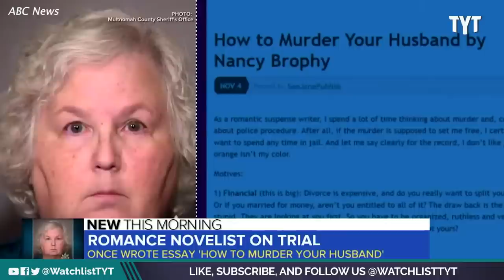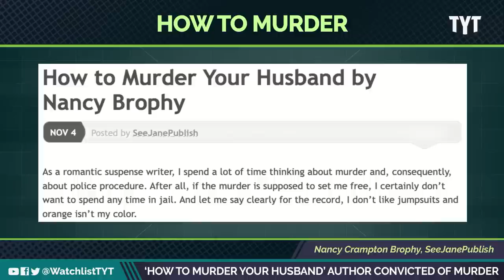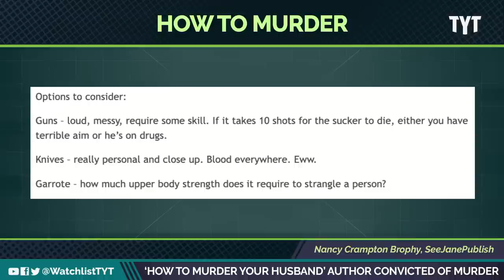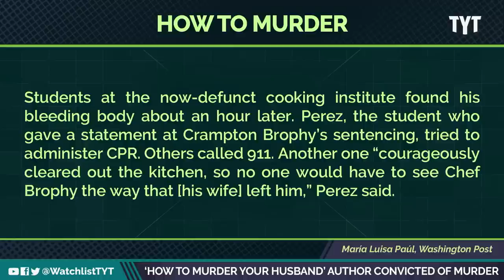"How To Murder Your Husband" Author Actually Murders Husband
Nancy Crampton-Brophy, a self-published romance, and crime author have now been sentenced to life in prison for the murder of her husband Jayar Jackson and Maz Jobrani breaks it down on The Watchlist.

"The morning he was murdered, Daniel Brophy’s body lay inside the kitchen of the Portland, Ore., culinary institute where he worked. One of the students who discovered his body described on Monday the chef’s final facial expression as “utterly heartbroken.”

Clarinda Perez, the student, attributed the chef’s green-eyed, grief-stricken look to the last thing she said he’d seen before two bullets pierced his spine and heart: his wife, Nancy Crampton Brophy, holding a 9mm Glock pistol."

220615__WL01_How_to_Murder